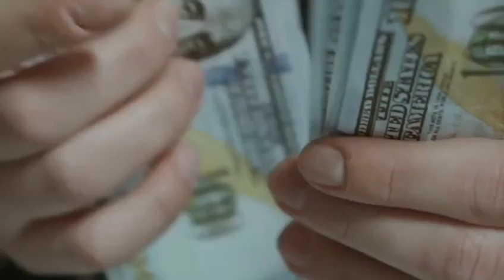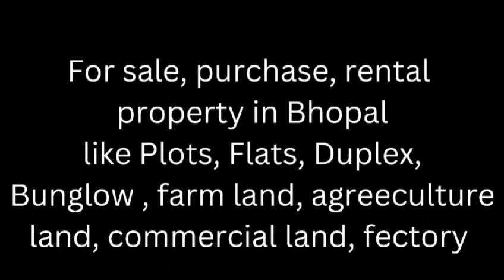Plots Available For Sale in Bangrasia Bhopal Near CRPF Colony Bhojpur Road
Video from Suresh Keswani